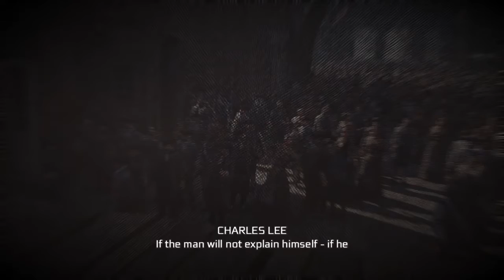Assassin's Creed® III Remastered public execution